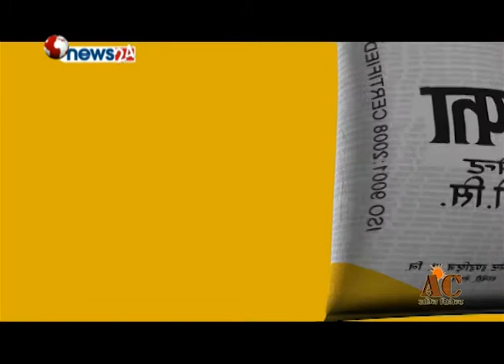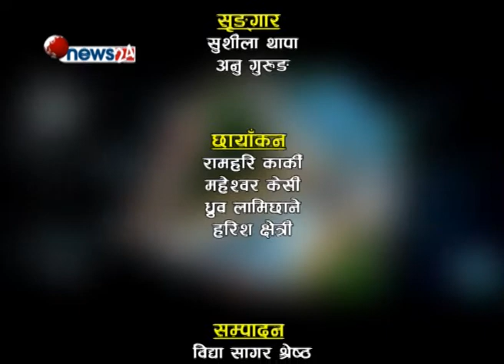Kripananda (KN) Jha II कृपानन्द झा II Sr GM of CG Electronics